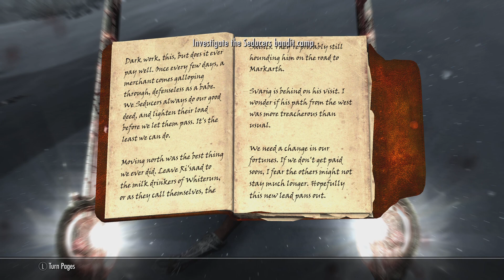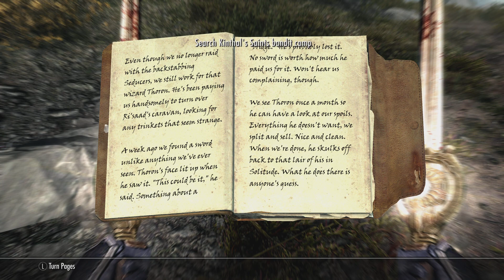Saints and Seducers || Skyrim #398